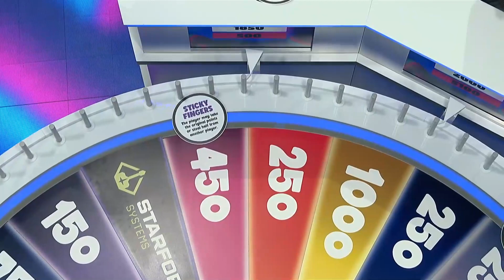MIzkif Solves The Puzzle In The Dumbest Way Possible